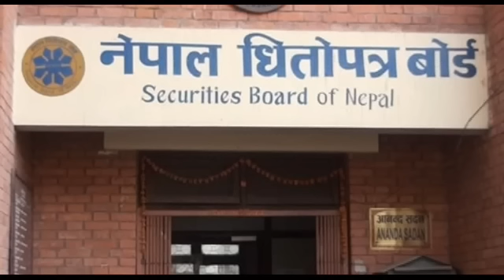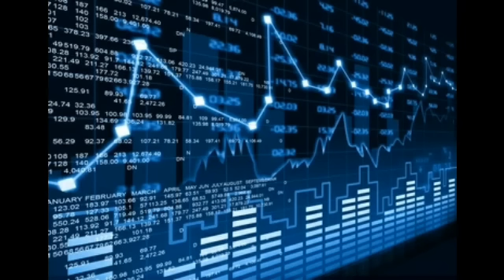Ghorahi cement ipo analysis | ghorahi cement ipo opening price